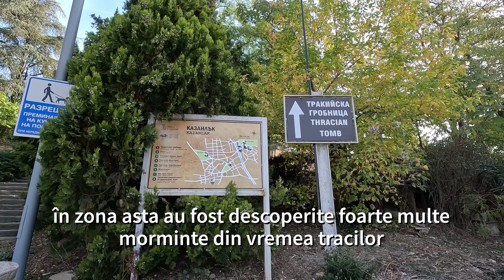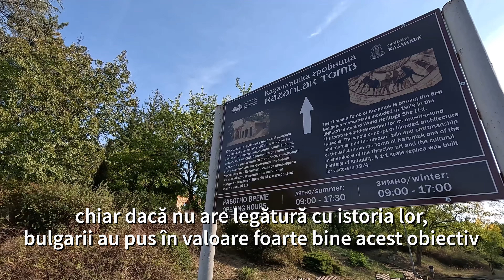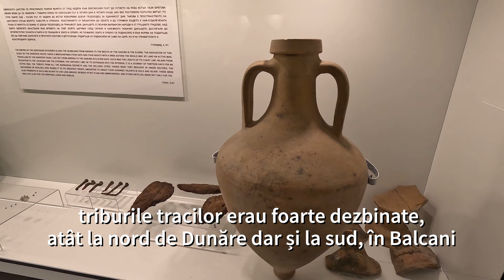Cu motocicleta în Valea Regilor Traci și Lacul Pancharevo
Ne-am trezit dimineață la Enina, dincolo de Munții Balcani, și am plecat spre Valea Regilor Traci, să vizităm Mormântul Regelui Trac de la Kazalnâc. După o scurtă vizită am plecat spre Pasul Republicii, cu o scurtă oprire in Stara Zagora. În cele din urmă am poposit și la Lacul Pancharevo, înainte de Pasul Republicii.